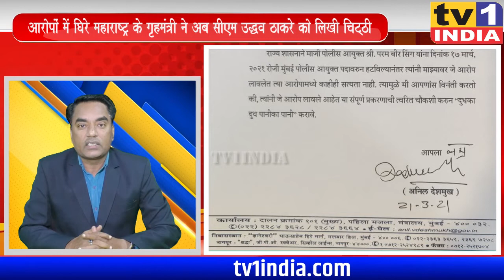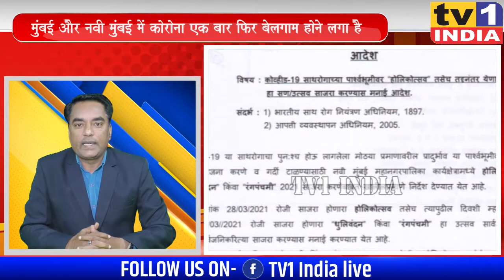Khabar Din Bhar | खबर दिन भर में देखिए महाराष्ट्र की 10 अहम खबरें । 25.03.2021